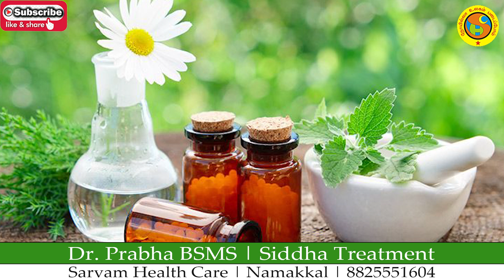செல்லப்பிராணிகளின் பலவகையான தோல் நோய்களுக்கு homeopathy -யில் தீர்வு காணுங்கள் | Sarvam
This video tells about how to cure Skin problem for Animals

You can share this with those you care about and leave your comments to let us know how you benefit from this video.

To watch similar videos like this,

We are here to help you. Please don't fail to get our continuous service.

Sarvam is not just a hospital. It is a place where everyone calls "Temple of Healing".

Sarvam is a place of healing with divine power to the irrespective of diseases and disorders. It is instituted by the divine healer Dr. Sri Nithya Sarvananda in the month of June 2013 in Namakkal after gaining lots of experiences from renowned spiritual leaders & sages to provide quality medical services at affordable costs.

Sarvam is a divine holistic peaceful health care centre where you would find and feel of Natural atmosphere with calm grand hospitality with humble reception. It's a comprehensive health care package that includes quality treatment complementary diet as per the requirement of the patients' body condition with boarding. This Ayurvedic therapy centre, Yoga, Meditation amidst the Natural ambience with herbal supplement in turn ensures our body to heal.

The vision of Sarvam is a 'Rebirth of healthy living of mankind' amidst the mental stress in leading life in urban environment.